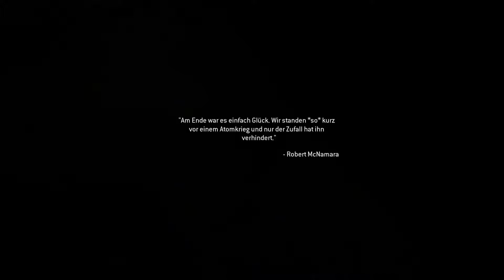Call Of Duty - Modern Warfare Let´s Play Part 6 (Deutsch)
Call Of Duty - Modern Warfare - Häuser Kampf